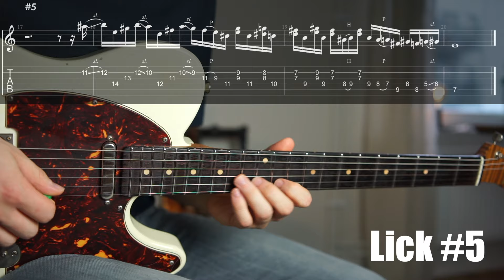5 Hot Country Licks ⎮ TAB and Backing Tracks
Hey everyone! Here's 5 country licks inspired by my favourite country players such as Guthrie Trapp, Brent Mason and Johnny Hiland. If you wanna know more about the theory and thought process, feel free to shoot me an email!